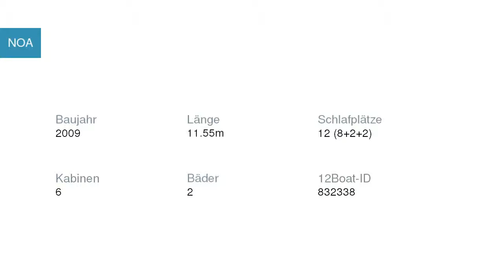NOA Katamaran Lagoon | Katamarancharter in Marina Šangulin Kroatien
NOA Katamaran Lagoon in Marina Šangulin Kroatien

Spezifikationen
Modell: Lagoon 380
Baujahr: 2009
Länge: 11.55
Schlafplätze: 12 (8+2+2)
Kabinen: 6
Bäder: 2

Yachtcharter in Kroatien Marina Šangulin